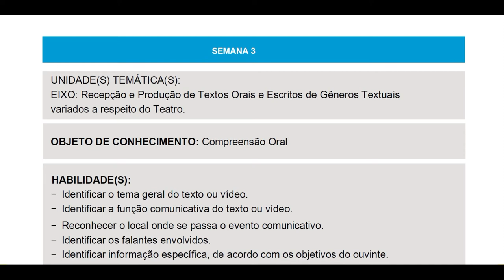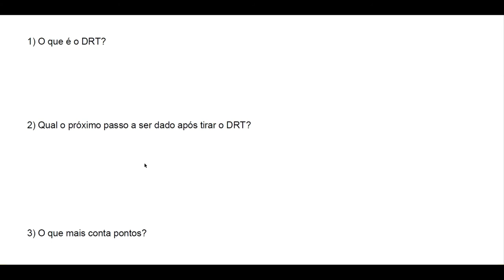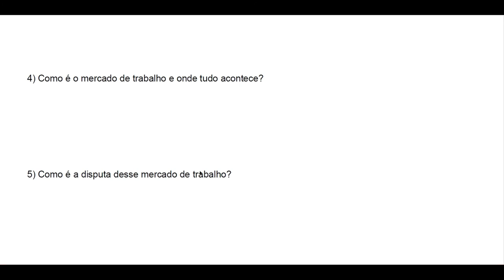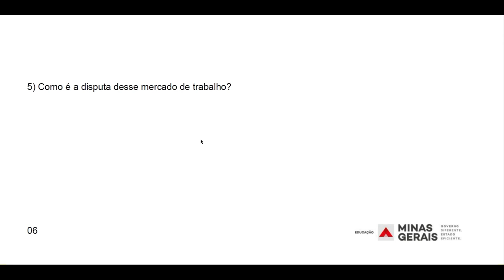PET 4 - Semana 3 - 1º Ano - Práticas de Teatro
Explicações das atividades da semana 3 do PET 4.